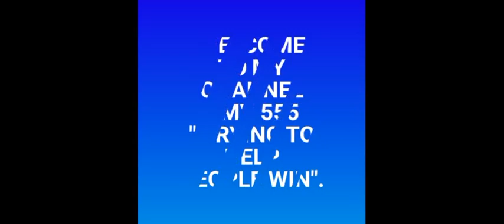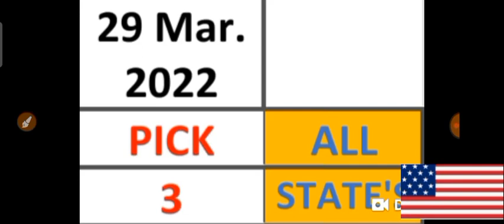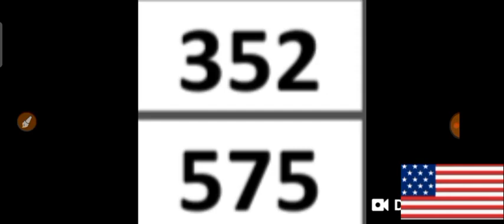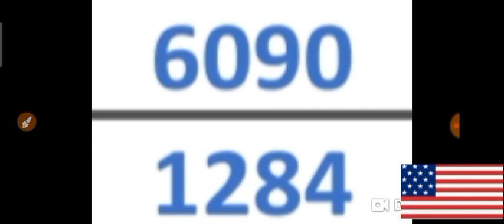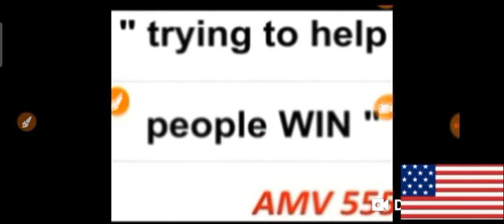PICK 3 & PICK 4 ALL STATES BEST LOTTERY NUMBERS for 29 Mar. 2022 just try | AMV 555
This are my Best bet for PICK 3 & PICK 4 All States Best LOTTERY NUMBERS for  29 Mar. 2022. Just try.
BET WISELY
Happy WINNING
Good luck